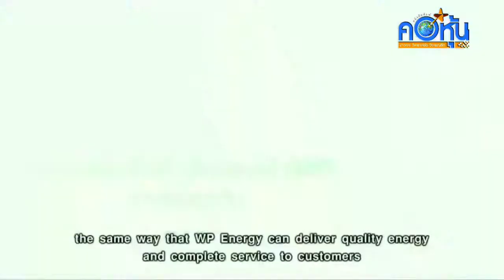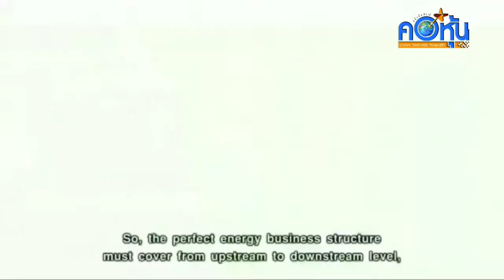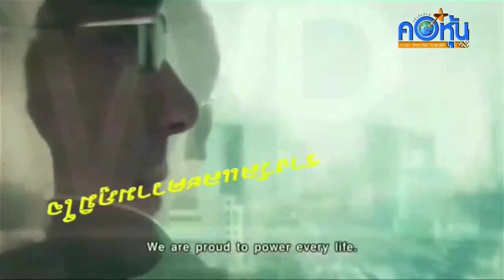WP เปิดกลยุทธ์ปี’62 ปักธงเป็นผู้นำธุรกิจพลังงานครบวงจร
WP เปิดกลยุทธ์ปี’62 ปักธงเป็นผู้นำธุรกิจพลังงานครบวงจรต่อยอดรายได้ สร้างฐานธุรกิจแข็งแกร่ง

บมจ.ดับบลิวพี เอ็นเนอร์ยี่ (WP) กางแผนปี 62 เล็งขยายธุรกิจพลังงานที่เกี่ยวข้อง ทั้งกองเรือขนส่ง LPG การผลิตถังก๊าซ LPG ร่วมทุนพันธมิตรต่อยอดธุรกิจหลัก เพื่อให้บรรลุเป้าหมายเป็นผู้นำธุรกิจพลังงานอย่างครบวงจร หนุนยอดรายได้เพิ่ม สร้างฐานธุรกิจแข็งแกร่ง "ชมกมล พุ่มพันธุ์ม่วง" ระบุขอให้มั่นใจนับจากนี้ธุรกิจของ WP จะมีความแข็งแกร่งมากยิ่งขึ้น

นางสาวชมกมล พุ่มพันธุ์ม่วง รักษาการประธานเจ้าหน้าที่บริหาร บริษัท ดับบลิวพี เอ็นเนอร์ยี่ จำกัด (มหาชน) (WP) เปิดเผยถึงแผนการดำเนินธุรกิจปี 2562 ว่า บริษัทฯ เน้นให้ความสำคัญกับการขยายธุรกิจไปสู่ การเป็นผู้นำธุรกิจพลังงานอย่างครบวงจรตั้งแต่ต้นน้ำไปจนถึงปลายน้ำ ซึ่งธุรกิจที่บริษัทฯ ให้ความสนใจเข้าลงทุนเพิ่มนอกเหนือจากธุรกิจจัดจำหน่ายก๊าซปิโตรเลียมเหลว (LPG) คือ กองเรือขนส่ง LPG การผลิตถังก๊าซ LPG คลังเก็บและบรรจุก๊าซปิโตรเลียมเหลวแห่งใหม่ และการร่วมกับ บจก.ไทยแก๊สเพื่อขยายฐานลูกค้า

นอกจากนี้ ยังมีแผนขยายฐานลูกค้าไปยังประเทศเพื่อนบ้านในภูมิภาคอาเซียนใหม่ (CLMV) อาทิ สาธารณรัฐแห่งสหภาพเมียนมาร์ และประเทศสิงคโปร์ เนื่องจากมองว่ากลุ่ม CLMV เป็นตลาดที่ยังขยายตัวได้อีกมาก เพราะยังมีความต้องการใช้ก๊าซ LPG ค่อนข้างสูง ทั้งในภาคครัวเรือน และอุตสาหกรรม ปัจจุบัน WP มีส่วนแบ่งการตลาดยอดขายก๊าซในประเทศ ภายใต้แบรนด์ “เวิลด์แก๊ส” เป็นอันดับ 2 หรือคิดเป็น 18% โดยจะทำให้ภาพรวมธุรกิจของบริษัทฯ มีความแข็งแกร่งและมั่นคงอย่างมีศักยภาพมากยิ่งขึ้น

นางสาวชมกมล กล่าวต่อถึง แนวโน้มปริมาณการขายก๊าซ LPG ปี 2562 ของบริษัทฯ คาดว่าจะอยู่ในระดับ 840,000 ตัน ใกล้เคียงกับปี 2561 โดยประเมินการใช้ก๊าซ LPG ในภาคขนส่งน่าจะหดตัวราว 3-5% ส่วนการใช้ภาคครัวเรือนและอุตสาหกรรมน่าจะเติบโตได้ประมาณ 3-5%

“กลุ่มบริษัทฯ ยังคงมองหาโอกาสทางธุรกิจใหม่ๆ เพิ่มมากขึ้น เพื่อต่อยอดรายได้และสร้างฐานธุรกิจของกลุ่มบริษัทฯ ให้แข็งแกร่งและมั่นคงตามแผนยุทธศาสตร์ในการเป็นผู้ประกอบการด้านธุรกิจพลังงานอย่างครบวงจรเป็นการตอกย้ำให้เห็นว่ากลุ่มบริษัทฯ พร้อมลุยต่อจิ๊กซอว์ธุรกิจ ให้ครอบคลุม ครบวงจร จากปัจจุบันมีเพียงธุรกิจจัดจำหน่ายก๊าซ LGP จึงขอให้มั่นใจว่า WP จะสามารถรักษามาตรฐานการดำเนินธุรกิจ และตอบสนองความต้องการของลูกค้าได้อย่างมีประสิทธิภาพ เพื่อสร้างมูลค่าเพิ่มให้แก่บริษัทฯ และผู้ถือหุ้นในระยะยาว” นางสาวชมกมลกล่าวในที่สุด